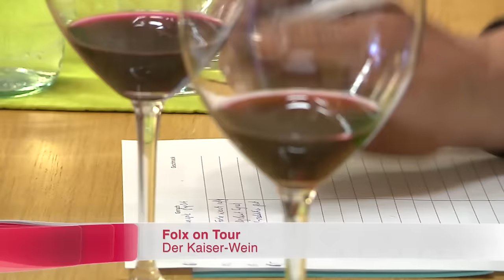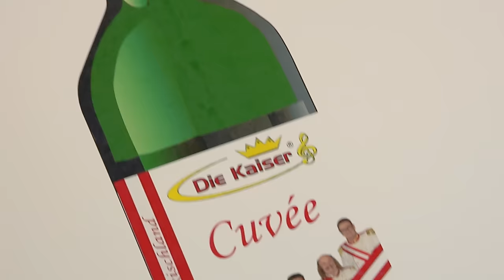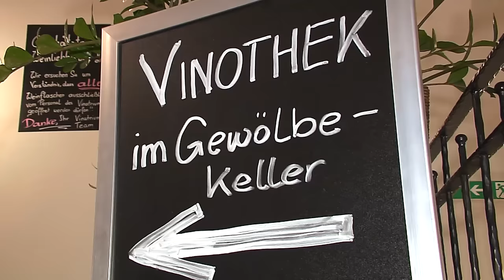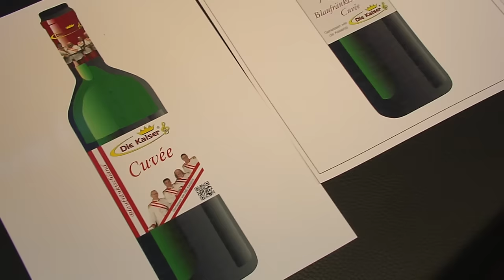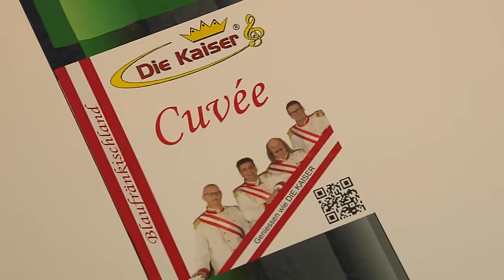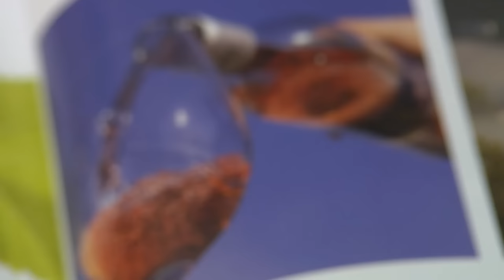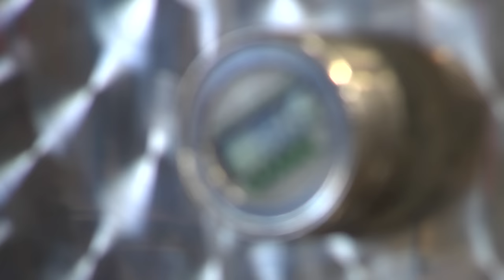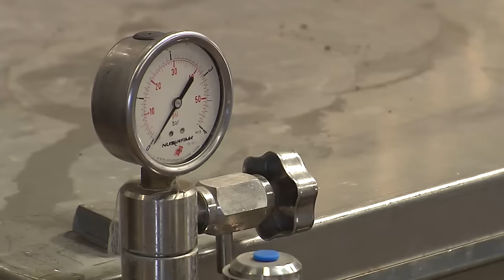Folx on Tour - Der Kaiser-Wein